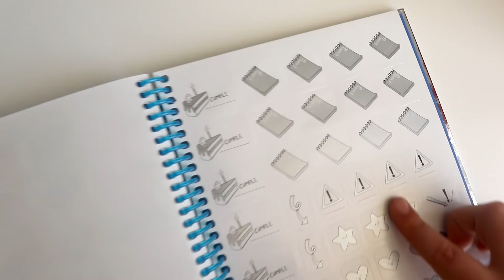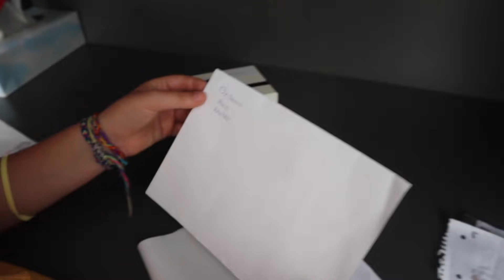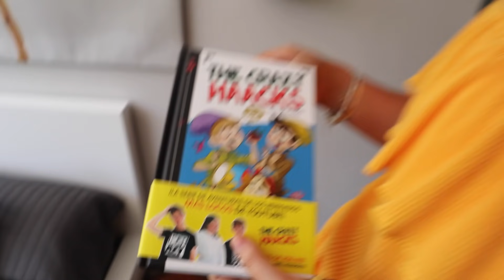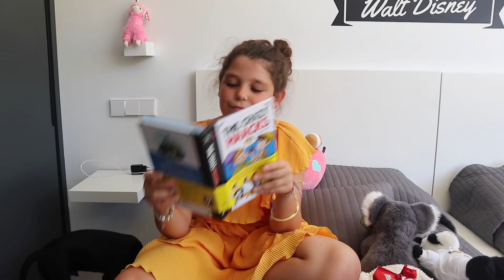QUITO a MATEO 10 COSAS de su HABITACIÓN ¡TODO lo que TOQUE MI PERRO! 🐶y SE ENFADA MUCHO 😡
Le quito a Mateo de su habitación las 10 cosas que toque mi perro y encuentro una carta secreta y se enfada mucho...

Soy Daniela Haack, más conocida como Lady Pecas o Daniela del canal de YT ¡¡The Crazy Haacks!! En este canal os enseño un poco más de mi vida: vlogs, retos, unboxing de mis juguetes favoritos...¡no te lo pierdas!

PUEDES ENVIARNOS TUS CARTAS, DIBUJOS Y REGALITOS A :
29650 Mijas pueblo
Málaga (España)